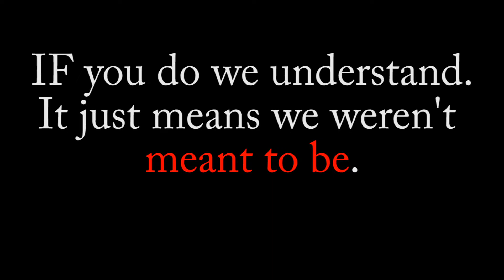WE HAVEN'T BEEN UPLOADING CONSISTENTLY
WE'VE been inconsistent.